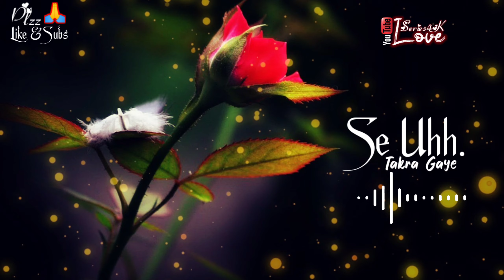Jo Bheji Thi Dua Song Status Whatsapp Status Video🥀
Jo Bheji Thi Dua Status Download

Jo Bheji Thi Dua Status female

Jo Bheji Thi Dua Status Video Download Mirchi

Arjit Singh love song status 😘||Love status 💝||New song whatsapp status ❤️🌹
love series 4k status

Love series 4k
Lovestatusby Love series 4k
Arjit singh watchapp status
arijit singh sad songs status
arijit singh romantic song black screen whatsapp status
4k black screen watchapp status
4k black screen sad song status
4k black screen status
4k black screen romantic song watchapp status
4k sad black screen watchapp status
black screen sad status
status video
arijit singh songs status for whatsApp
arijit singh status song
status video
arijit singh romantic status
arijit singh status Video for whatsApp
arijit singh status all
Arijit Singh live status
very emotional arijit singh status
atif vs arijit
Romantic status
Best status video
Arman Malik status
Arman Malik sad status